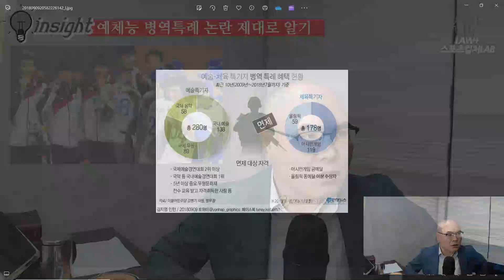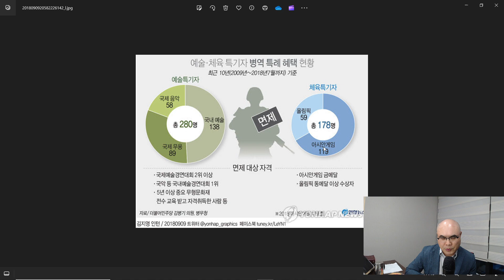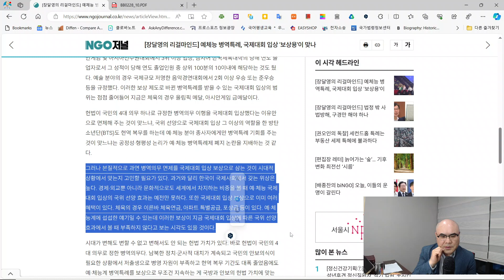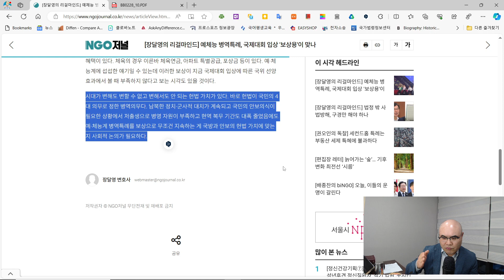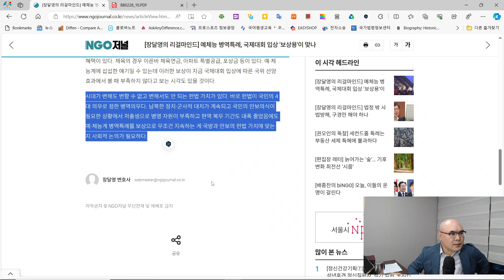[병역특례 논란] 병역특례제 취지와 내용 처음(박정희 정부)와 어떻게 달라졌나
-1976 몬트리올 올림픽 레슬링 금메달리스트 양정모 선수가 금메달 땄다고 병역면제를 받지 못한 이유
-칼럼 보기